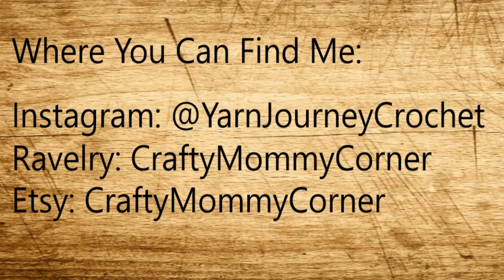Yarn Journey Crochet Podcast Ep. 12 - A Hairy Situation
This is a podcast about crochet, yarn hoarding and occasionally some knitting.

WIPS

Glacier Cowl by Jeanne Steinhilber
Yarn: Premier Sweet Rolls
Colorway: Ice Pop

Honey Blossom Shawl by Jinty Lyons
Yarn: Lion Brand Mandala
Colorway: Pegasus

Summer Romance Shawl
Yarn: Bernat Pop!
Colorway: Lipstick On Your Collar
Pattern Coming Soon!

I will be looking for pattern testers at the beginning of February! I will announce it on a later podcast of when I will be ready for testers.

Would you like a separate podcast for knitting? Let me know below!